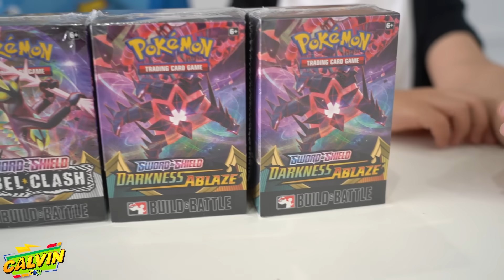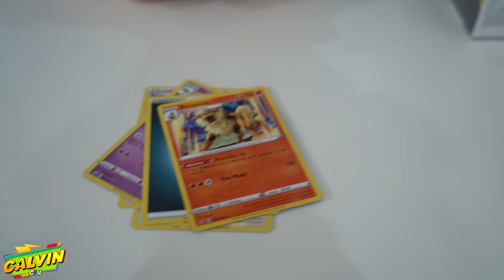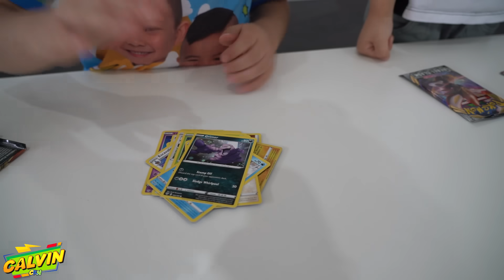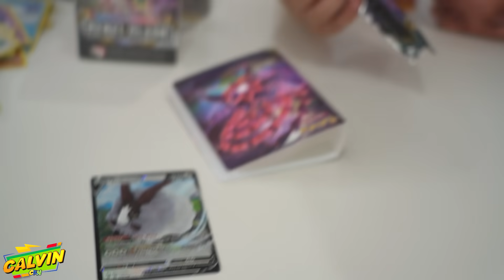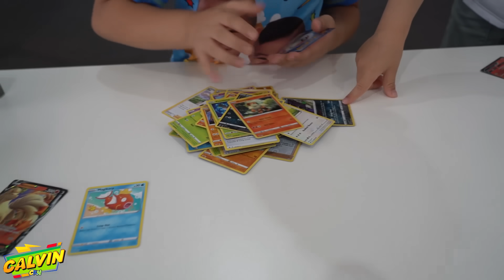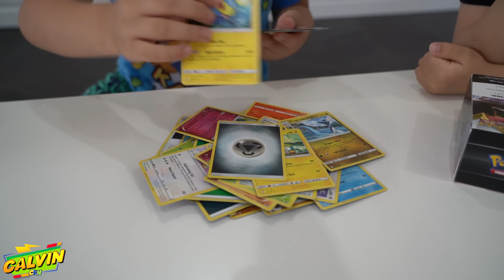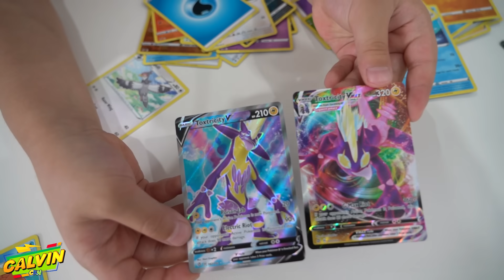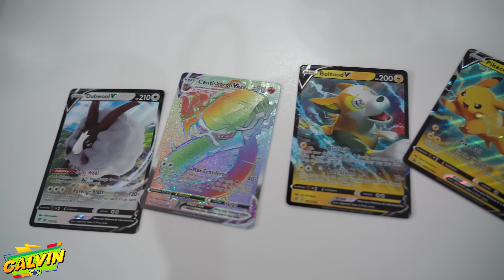I'm So LUCKY!! Pokemon Rare Cards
Check out me and my little brother opening these Pokemon cards guys.
We got so lucky and got so many V and Vmax cards including a rainbow Vmax. Also got my favorite card which is the Pikachu .